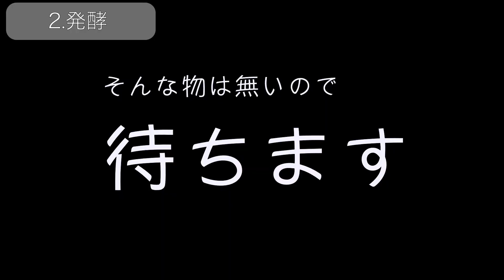【ピザ】元居酒屋エリート店長が教える！お家で出来るのにマジで美味し過ぎるピザの作り方【簡単料理】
今回ので動画では皆大好きなピザをお家で作る方法を教えます！

是非みんなもトライしてみてね(/・ω・)/

材料　強力粉200g
            薄力粉50g
            砂糖10g 塩少々
　　　水　180g
            オリーブオイル10g
             上記ピザ生地分です。具材はお好きなものを載せて焼きましょう！